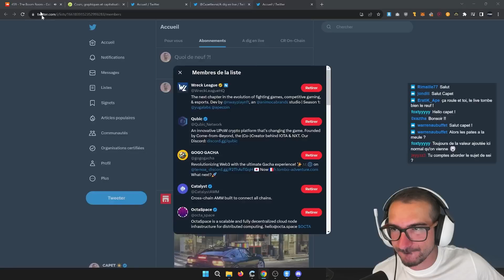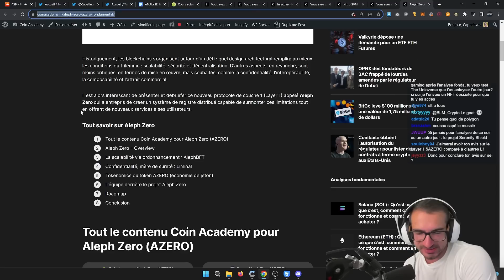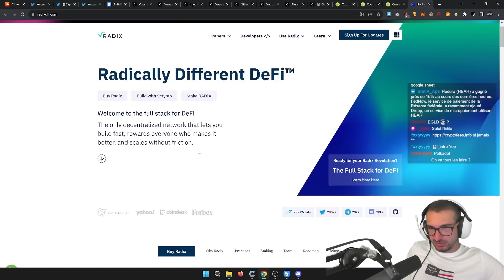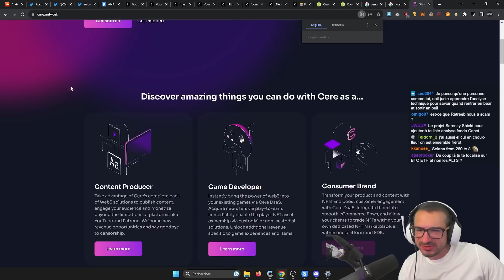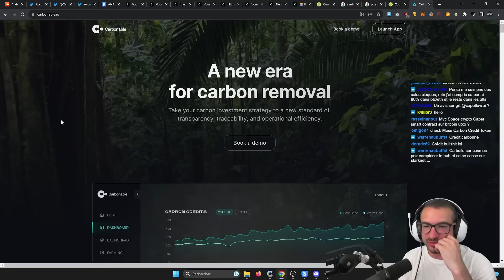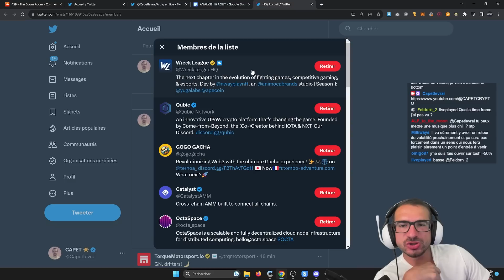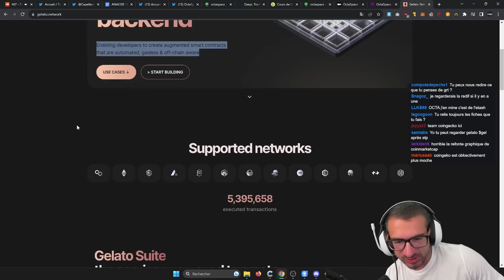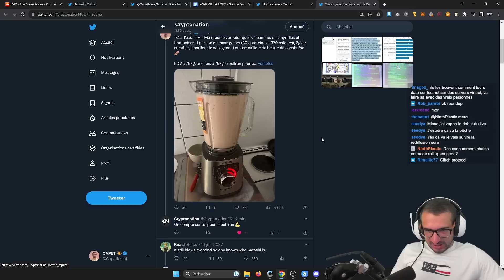Cet ALTCOIN peut TUER SOLANA et les ETHEREUM KILLER ! 💥 CAPET CRYPTO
Analyse fondamentale de nombreux altcoins dont Sei Network, la nouvelle VC Chain !

📺 ULTRA : enfin un CONCURRENT de STEAM ? 💥

📝 LES PROJETS ANALYSÉS DANS CETTE VIDÉO 📝

TIMECODE :

00:00 - Intro Sei Network
07:57 - Aleph Zero
11:40 - Listing des layer 1 super rapides du top 100 CMC
18:30 - Analyse fondamentale ou analyse technique pour $$$
29:30 - Carbonable
33:00 - Test du metaverse Decentraland
38:00 - Qubic Network
41:00 - Catalyst AMM
42:30 - Octa Space, concurent d'Akash

👍 LIKE, si cette vidéo t'a plu pour me soutenir !

☠️ AVERTISSEMENT

Les vidéos de la chaîne CAPET CRYPTO sont uniquement à vocation pédagogique et informative. Les contenus proposés ne constituent en aucune façon des recommandations et ne peuvent être assimilés à une incitation pour négocier des instruments financiers.

La chaîne CAPET CRYPTO ne garantit ni les résultats, ni les performances des instruments financiers présentés. Par conséquent, nous déclinons toute responsabilité dans l’utilisation qui peut être faite de ces informations et des conséquences qui peuvent en découler.